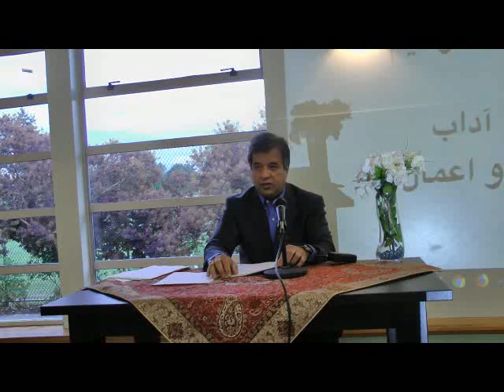عرفان عملی اعمال عرفانی قسمت دوازدهم لقاءالله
سخنرانی محقق و مدرس متون عرفانی استاد کوهپایه تحت عنوان آداب سلوک معنوی و اعمال عرفانی